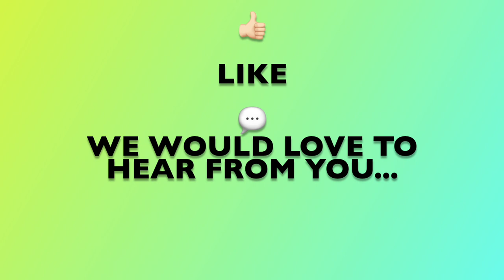Dagging the sheep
Farmer Dan and Farmer Harvey have been busy giving our ewes and some lambs a little pampering at the rear.

this was in preparation for the shearing.